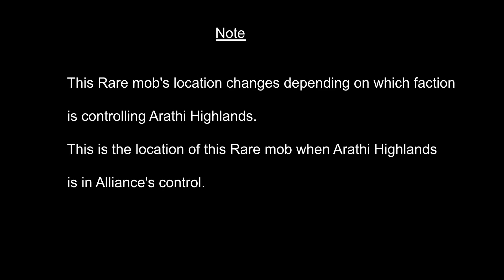Horrific Apparition Rare location in Arathi Highlands (level 120 version){Drops Spectral Visage Toy}